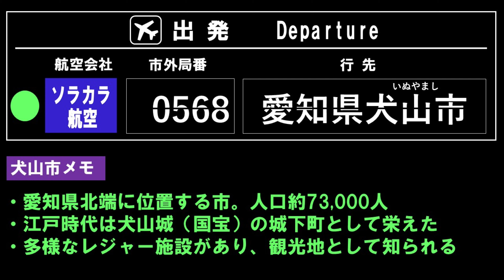愛知県 犬山市（いぬやま）を飛ぶ 【空から町を見てみよう / Inuyama City Aichi Pref. Japan Tour on Google Earth 】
全国の市区町村をGoogle Earthを使って飛び回り、山脈・高原・盆地・平野・海岸・島しょなど多様性に満ちた国土を空から堪能。今回は「愛知県犬山市」をバーチャル観光します。

00:00 出発
01:50 犬山城（国宝）
02:30 城下町
03:21 先聖寺
03:40 名鉄 犬山口駅
04:32 犬山市体育館 / 市民文化会館
06:20 お菓子の城
07:15 名古屋経済大学
09:30 入鹿池
09:50 博物館 明治村
13:30 リトルワールド
15:30 犬山カンツリー倶楽部
17:10 名鉄 犬山検査場 / 広見線
17:45 日本モンキーパーク（モンパ）
18:10 成田山 名古屋別院
18:30 名鉄 犬山駅
18:32 着陸体制